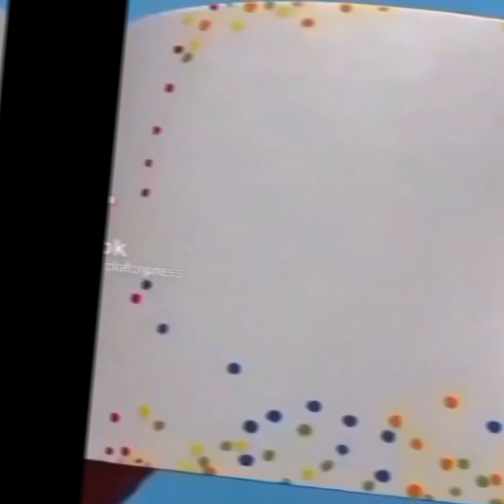Inner Peach Video Part -8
This video has a little bit of every type of soap carving or crunching video that people find interesting. satisfied here channel  love the sound the soap curls make when they are being smooshed into little pieces. They sound like someone eating potato chips. I also enjoy inner peach video the way they score the soap before slicing it, so it bursts into a thousand pieces, all decorated in a precise pattern like beads falling to the table beneath them..

I also love when they shave pieces off of soap that's a different color on the outside than it is on the inside. It reminds me of peeling a potato.

This is one of the few types of satisfying things to watch that I might try in real life someday.